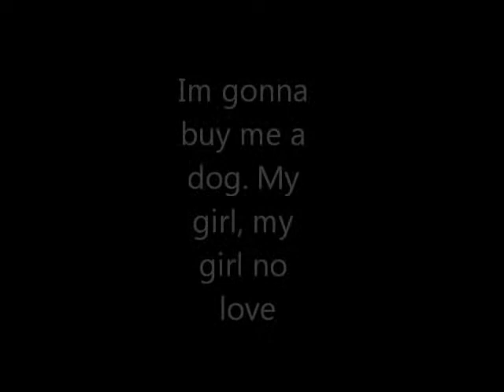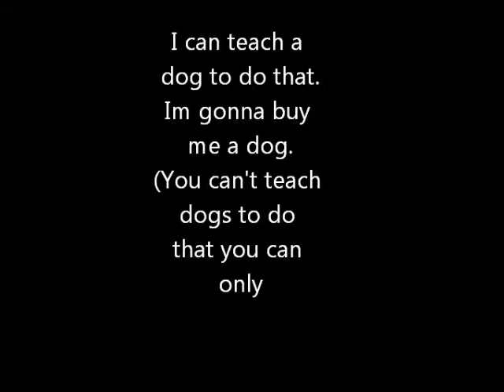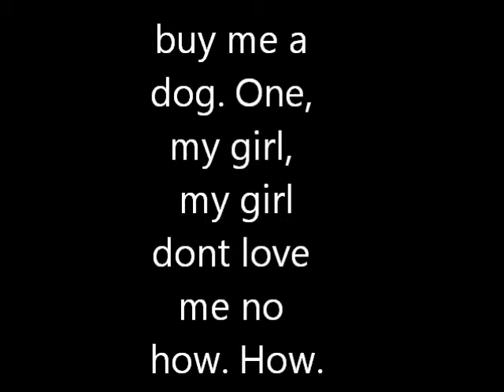Im Gonna buy me a Dog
Lyrics to Im Gonna Buy Me a Dog